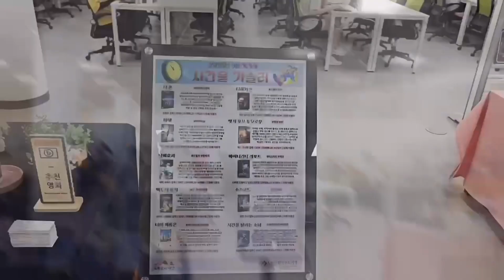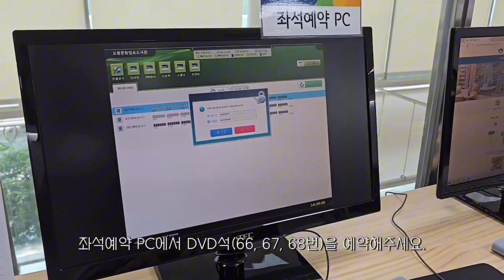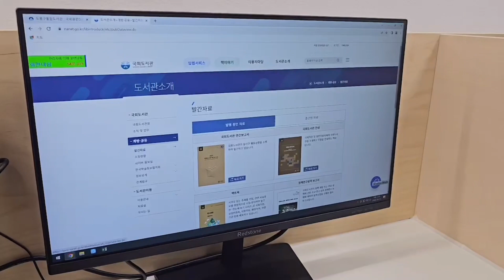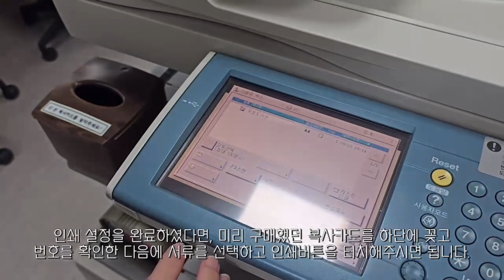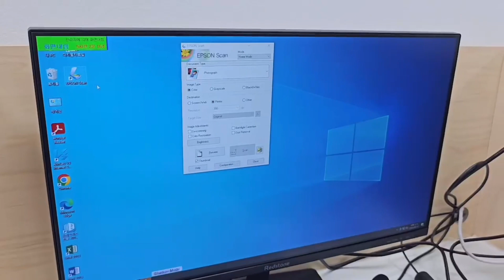[도래미8기] 도봉문화정보도서관 멀티미디어실 이용 안내 영상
안녕하세요. 도래미 A조입니다. 도봉문화정보도서관 2층 멀티미어실이 새롭게 리모델링하여 저희 서포터즈가 방문해보았는데요! 새롭게 단장한 멀티미디어실 함께 구경해볼까요~?!